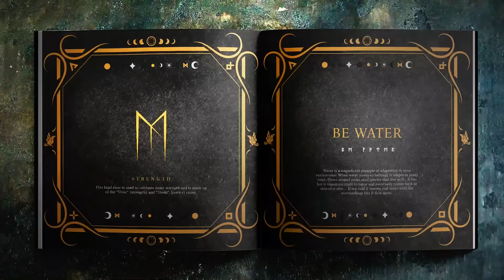Now on Kickstarter: Ravens Of Odin - Norse Runes Playing Cards & Wisdom Mottos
RAVENS OF ODIN - Norse Runes Playing Cards & Wisdom Mottos
Crafted Decks 2023 by Charmie 🐱🤗 The Ravens of Wisdom Huginn & Muninn show you the Magical Runes & Norse Deities!